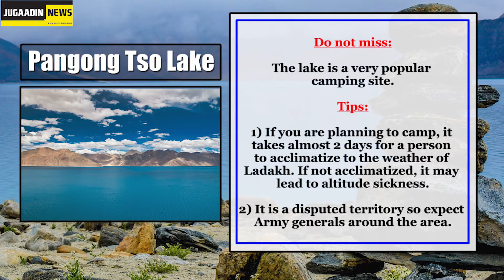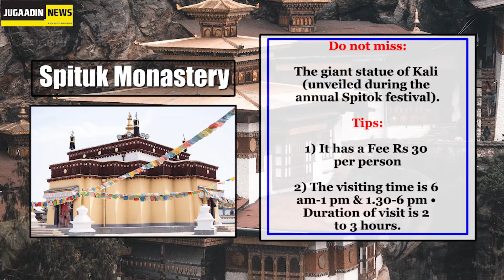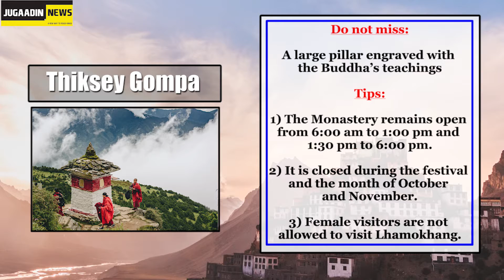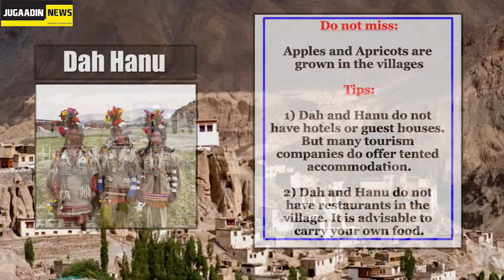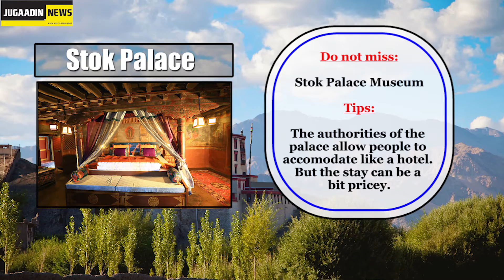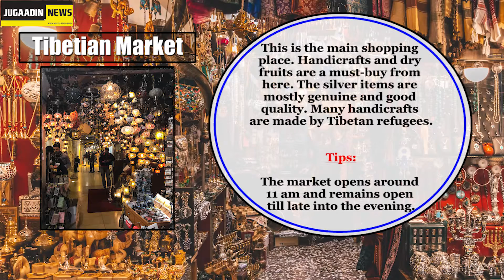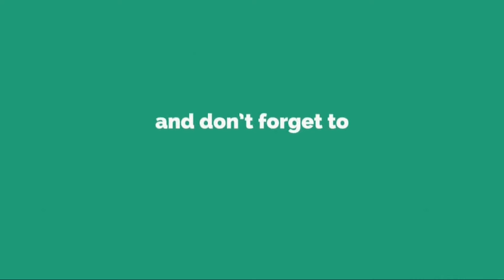40 BEST PLACES TO VISIT IN LADAKH POST LOCKDOWN I JUGAADIN NEWS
HELLO EVEYONE! Most of us are currently working from home. We don’t go out much (except for groceries). So, we spend most of our time daydreaming of the things we will be doing after the lockdown.
Check out these 40 beautiful places in Ladakh that you should definitely visit post-Lockdown.

CREDITS:
ARTICLE BY- DHANSHREE GADHIKAR
EDITING BY- NEHA BARUA